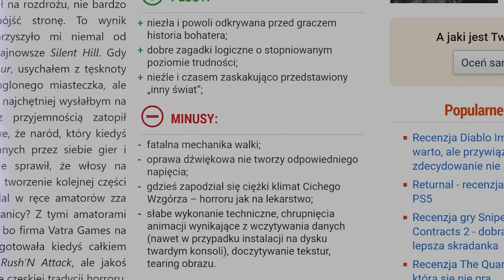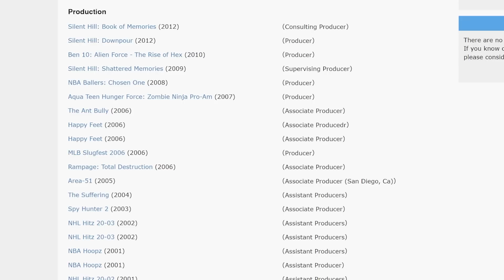Jak gra 7/10 doprowadziła do upadku twórców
Dziś na warsztat bierzemy historię Silent Hill: Downpour - gry, która okazała się być ostatnim projektem Vatra Games. By przybliżyć Wam historię projektu, który doprowadził do zamknięcia studia, naszym rozmówcą jest Marek Berka, Lead Designer przy Downpour.

Znajdź też nas na:
Instagramie Jordana: